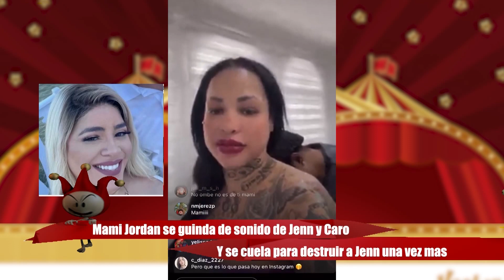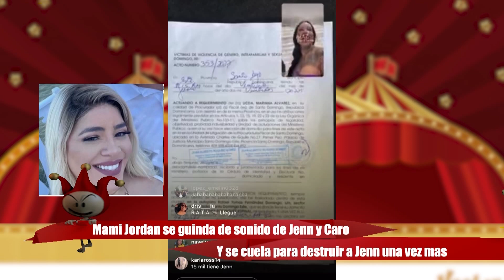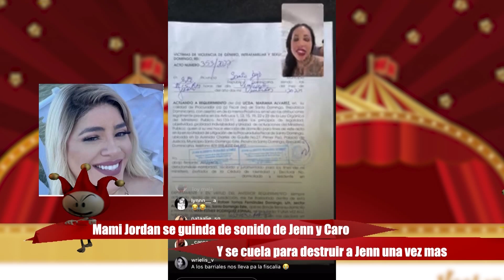Mami Jordan se guinda de pleito de Jenn y Caro. INSULT@ A JENN MUY FEO